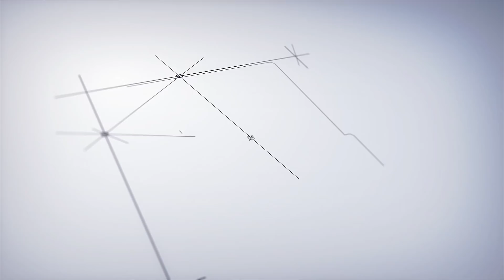ராதிகாவை நானே அடிச்சிருப்பேன்” | தமிழ் சினிமாவில் `அந்த’ கதையை உடைக்கும் Bayilvan Ranganathan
ராதிகாவை நானே அடிச்சிருப்பேன்” | தமிழ் சினிமாவில் வந்த ஆபாச கதையை உடைக்கும் Bayilvan Ranganathan